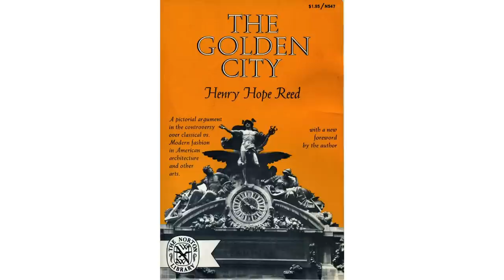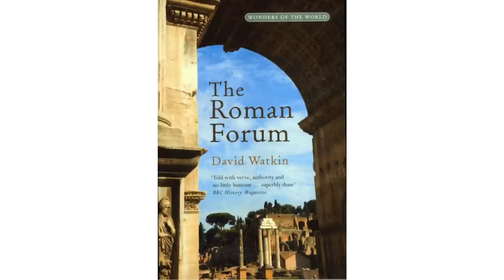David Watkin's Henry Hope Reed Award Acceptance Speech, 2013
David Watkin accepts the 2013 Henry Hope Reed Award at the Richard H. Driehaus Prize at the University of Notre Dame Award Ceremony on March 23, 2013.